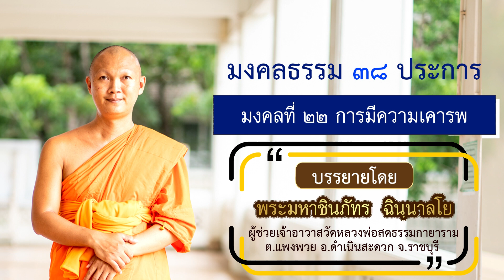มงคลที่ ๒๒ การมีความเคารพ l พระมหาชินภัทร ฉินฺนาลโย l ผจร.วัดหลวงพ่อสดธรรมกายาราม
รายการธรรมะออนไลน์ของศูนย์การเผยแผ่พระพุทธศาสนาจังหวัดราชบุรี
 ซึ่งดำเนินการโดยคณะสงฆ์จังหวัดราชบุรี และสำนักงานพระพุทธศาสนาจังหวัดราชบุรี
วันเสาร์ ที่ ๒๖ สิงหาคม พุทธศักราช ๒๕๖๖
 เวลา ๑๓.๐๐ น. ธรรมะบรรยาย มงคลที่ ๒๒ การมีความเคารพ
บรรยายโดย พระมหาชินภัทร ฉินฺนาลโย, ป.ธ.๙
  ผู้ช่วยเจ้าอาวาสวัดหลวงพ่อสดธรรมกายาราม จังหวัดราชบุรี
ติดตามรับชมทางยูทูป (Youtube)